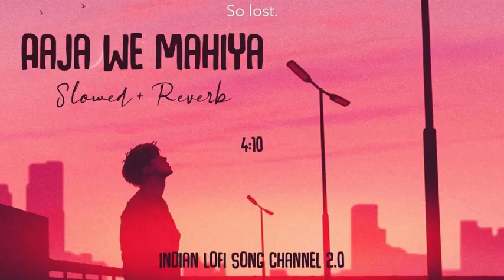Aaja We Mahiya [Slowed + Reverb] - Imran Khan | Lofi Songs | Indian Lofi Song 😔😞💔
Aaja We Mahiya [Slowed + Reverb] - Imran Khan | Lofi Songs | Indian Lofi Song Channel